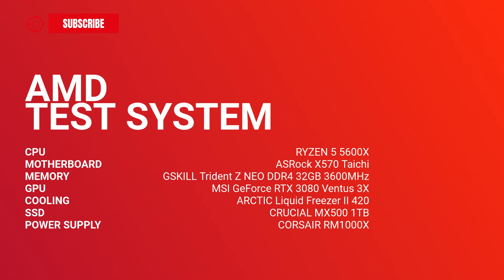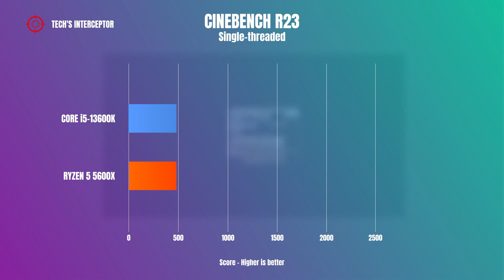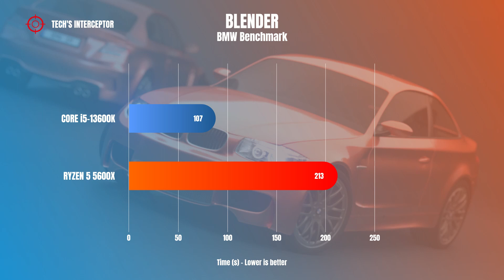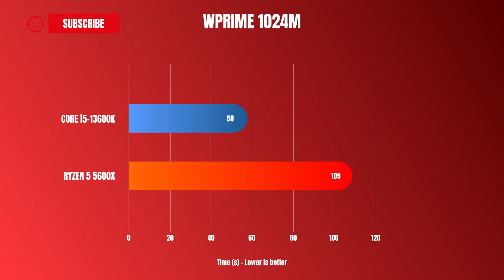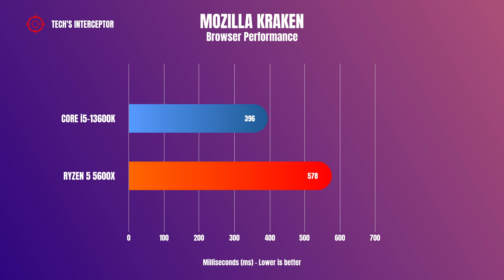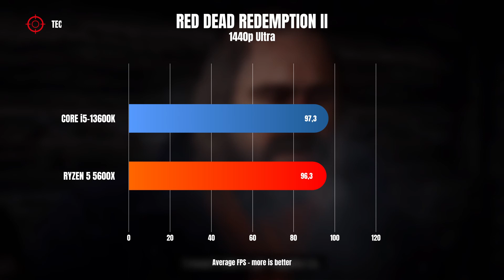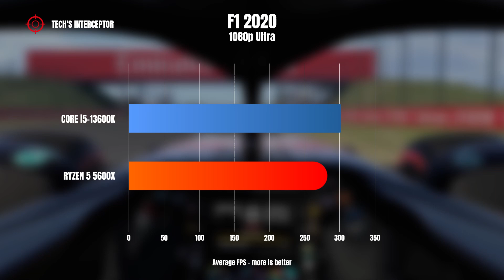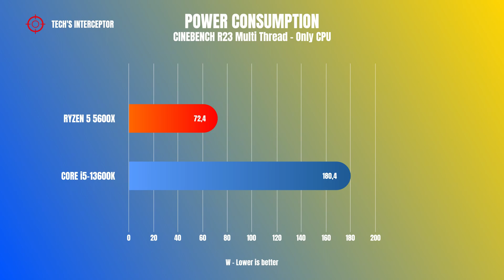Intel Core i5 13600K VS Ryzen 5 5600X - Intel Core i5 13600K benchmark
i5 13th 13600K VS Ryzen 5 5600X - Intel Core i5 13600K benchmark.

In this review, we test the new Intel Core i5 13600K cpu comparing it with the AMD Ryzen 5 5600X cpu.
The i5 13600K is the new processor that can fit into Z790 chipset based motherboards, featuring the new LGA 1700 socket.
The new processors is part of the Intel 13th generation desktop Core cpu lineup, codenamed Raptor Lake.
In this particular benchmark the intel cpu was installed into MSI PRO Z790-A Wifi motherboard. While the Ryzen 5 5600X cpu was maunted into ASRocK x570 Taichi.
Here, more precisily we find the cpu specifications and the system tests follow used in benchmarks.

Intel Core i5 13600K specifications:
CORES/THREADS : 14/20
PC: 6
EC: 8
PC BASE/TURBO FREQUENCY: 3.50/5.10 GHz
EC BASE/TURBO FREQUENCY: 2.60/3.90 GHz
CACHE:  24MB
PBP: ~125 W
MTP: ~181 W

* PC is Performance-core.

AMD Ryzen 5 5600X specifications:
CORES/THREADS : 6/12
BASE FREQUENCY: 3.7 GHz
TURBO FREQUENCY: 4.6 GHz
CACHE:  32MB L3
TDP: ~65W

Intel test system
CPU: Intel Core i5-13600K
Memory: Corsair Vengeance DDR5-6000MHz 32GB
Motherboard: PRO Z790-A WIFI
Cooling: ARCTIC Liquid Freezer II 420
SSD: Crucial MX500 1TB
Graphics Card: MSI GeForce RTX 3080 Ventus 3X
Power Supply: CORSAIR RM 1000X

AMD test system
CPU: AMD Ryzen 5 5600X
Memory: G Skill Trident Z NEO DDR4-3600MHz 32GB
Motherboard: ASROCK X570 Taichi

CHAPTERS
All the software and game used in the performance comparison:
0:00 Intro
0:11 Specs and Test Systems
0:50 3DMARK Time Spy
1:10 Cinebench R20
1:48 Cinebench R23
2:25 Blender
2:45 WinRAR
3:05 WPRIME
3:25 Handbrake
3:45 Mozilla Kraken
4:05 Far Cry 6
4:35 Shadow of the Tomb Raider
5:05 Red Dead Redemption 2
5:35 Battlefield V
6:05 F1 2020
6:35 CS:GO
7:05 Mining
7:25 Power Consumption

Intel 13th generation cpus roundup:
- i9-13900k
- i9-13900kf
- i7-13700k
- i7-13700kf
- i5-13600k
- i5-13600kf